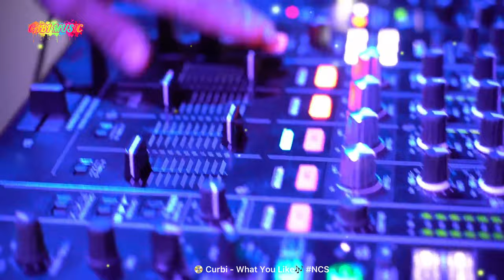💿 Curbi - What You Like [ Video 4K ]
🎥 Video của DASQ Official từ Pexels
      Video của Denys Gromov từ Pexels

👉🏻 Link gốc Âm nhạc :  📀 NCS